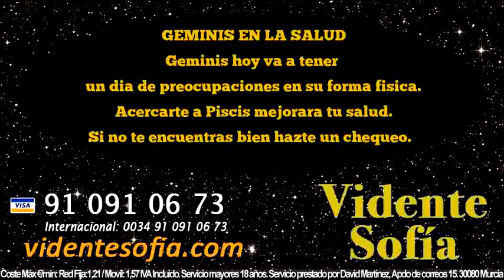Predicciones Geminis 19 de Marzo 2016